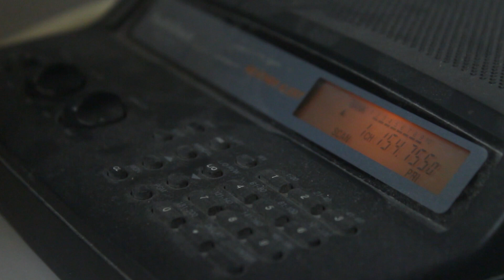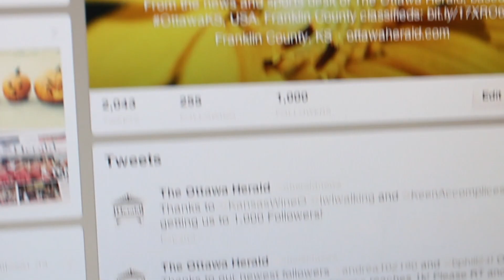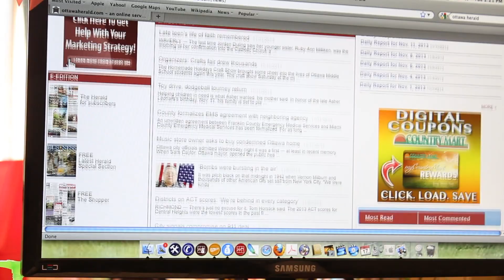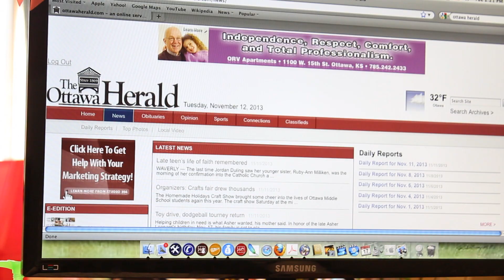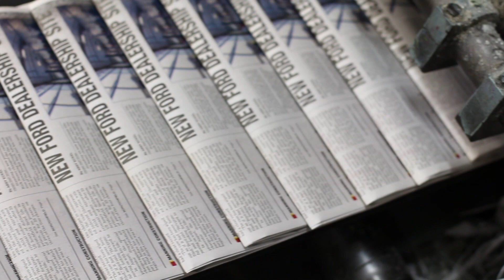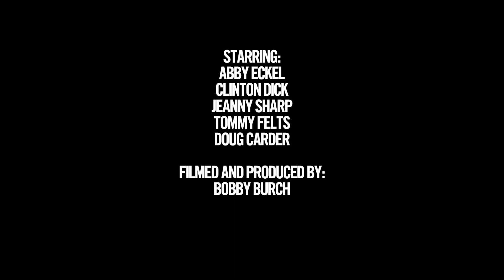Behind The Scenes: The Ottawa Herald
The Herald shares a behind-the-scenes look at its news coverage, in addition to providing more details on its array of media offerings.